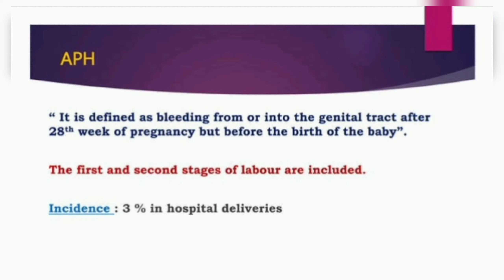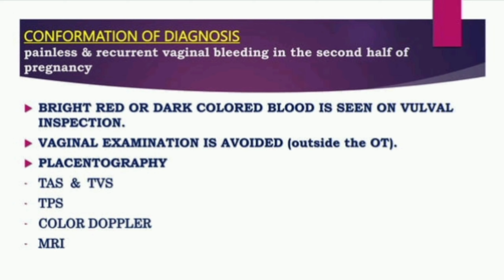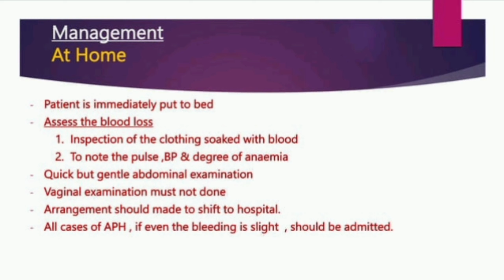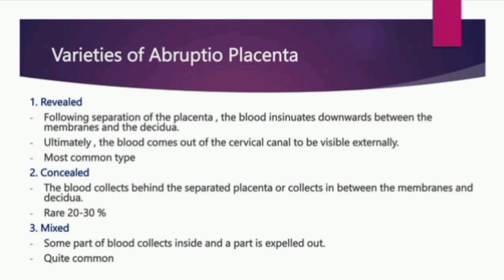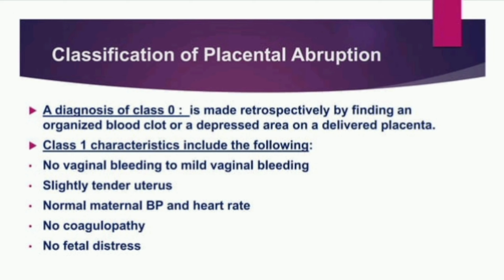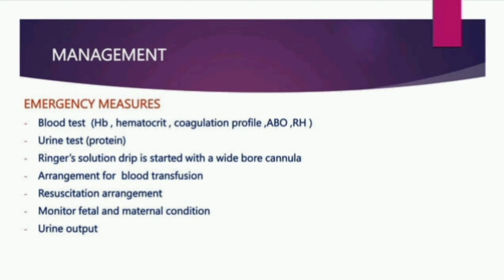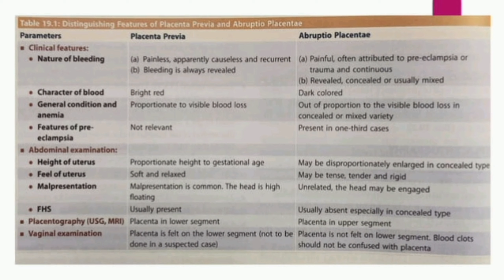Antepartum Haemorrhage (APH) pptx Obstetrics & Gynaecology